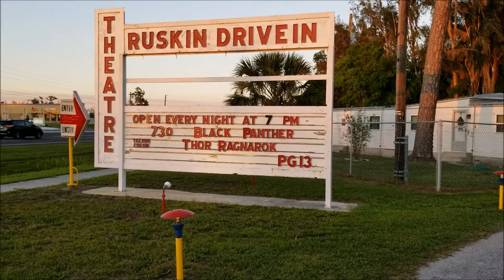BLACK PANTHER!! Drive-In movie theater. Old-fashion.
little girl and I wanted to watch the movie Black Panther. So I thought lets see it the old fashion way. It was great and so much fun. We will for sure do it again. Hope yall get a chance to try a drive in theater before they are gone!